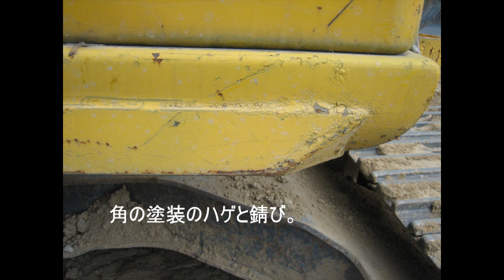戦車模型のための重機の画像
戦車の模型表現による派手なウェザリングが多く見られますが、中にはやり過ぎて本物とかけ離れてしまっているものも見受けられます。リアルにする、リアリティーを持たせると言う意味で原点回帰、本物からどのようにウェザリングするのかをもう一度考えて見るための資料として活用していただけると幸いです。
一応、各画像の注目点なども書いておきました。うざいと思ったら無視してくださいｗ

ちなみに、音声が出ませんがあなたのパソコンが壊れたわけではありません。元々ノーBGMです。